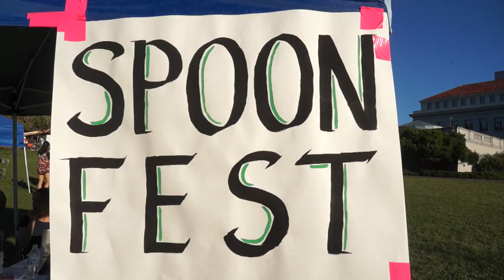[SPOON] Spoonfest 2014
On Sunday Oct. 5, students gathered on Memorial Glade for Spoonfest, a food festival hosted by Cal Spoon to fundraise money for the UC Berkeley Food Pantry.

Video by Mira Nguyen